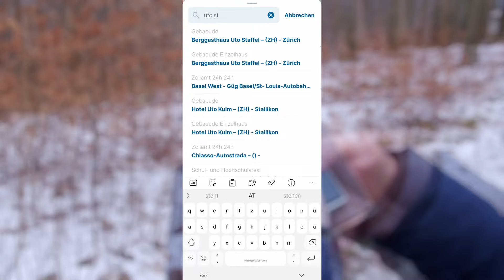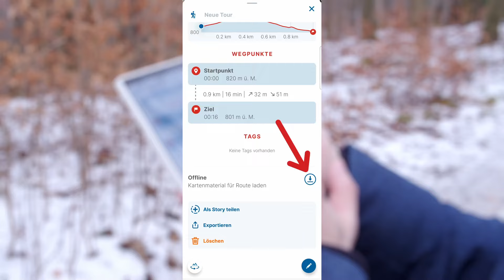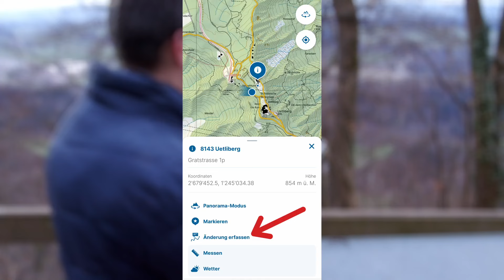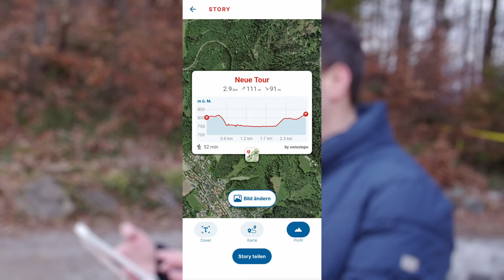Swisstopo-App: Wanderungen planen von A bis Z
swisstopo hat ihre grosse Karten-App rundumerneuert. Welche neuen Features man darin findet, wie sie funktionieren und wie man eine Wanderung richtig plant, zeigen wir euch in diesem Video.

▬ Inhalt ▬▬▬

0:18 Übersicht aller Kartenansichten
0:30 Wanderung planen
1:18 Der Begleitmodus
1:30 Point-of-interest-Funktion
1:48 Änderungen melden
2:14 Wie heissen diese Hügel?
2:29 3D-Funktion
2:45 Route ändern / der Umkehrmodus
3:11 Auf Social Media teilen

▬ Neue Videos ▬▬▬

Jeden Mittwoch 8.00 Uhr kommt ein neues Video aus dem Bereich Technik und Digitales für private Anwender:innen

 ▬ Heft ▬▬▬

Wir bringen jeden Monat ein Heft raus – hier erfährst du mehr

Unsere umfangreiche Website mit tausenden Tipps, Tricks, News, Downloads und mehr findet ihr

 ▬ Webinare ▬▬▬

▬ Social Media ▬▬▬